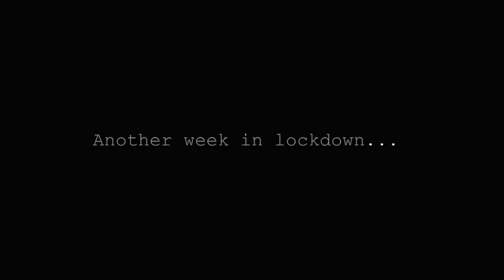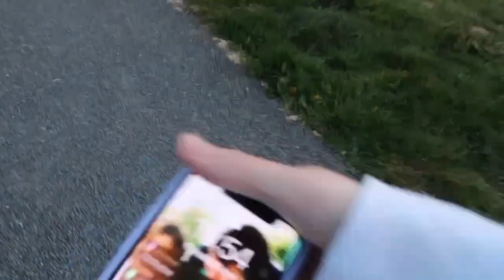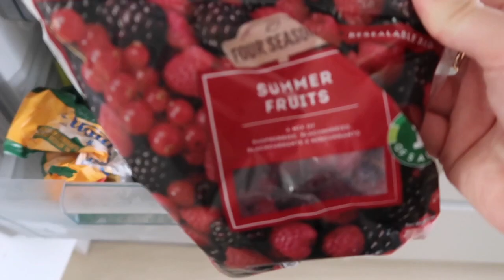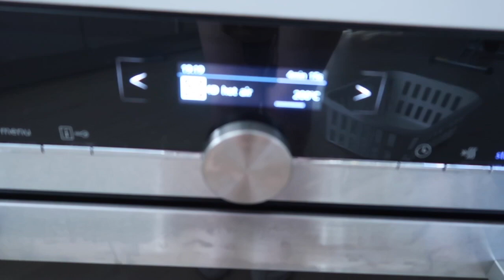ANOTHER LOCKDOWN VLOG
Hello loves,
I hope you're all safe and well in this horrible time 💜

This vlog is for those of you that need a pick me up and a distraction from everything happening at the moment.

Please let me know if there's any videos you'd like to see from me!

Chlo xx